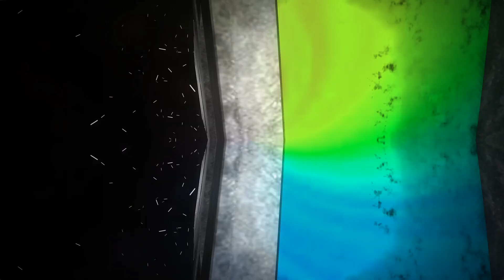Fastest To Pop Balloon Challenge !!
Hey guys! Today we are outside on the oval, this time we are blowing up balloons as fast as we can so we can see who can pop it first! It's going to be a great day of fun and excitement, with a slice of comedy too!